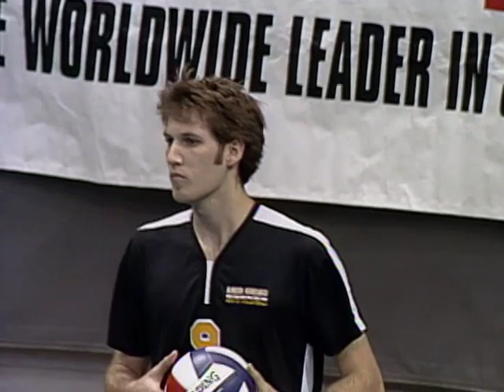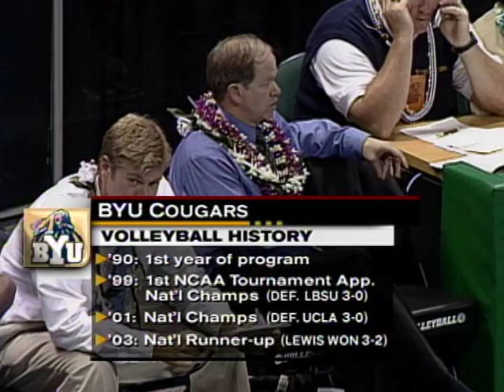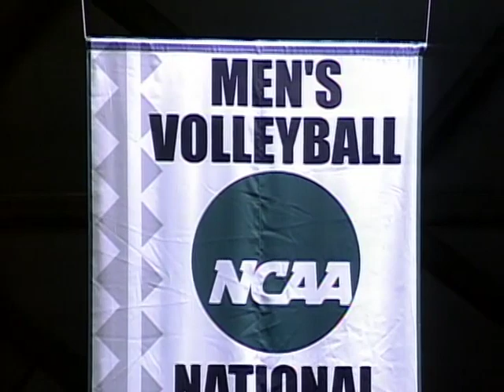BYU vs. Long Beach State: 2004 NCAA men's volleyball national championship | FULL REPLAY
BYU won the 2004 NCAA DI men's volleyball national championship in five sets over Long Beach State in Honolulu. The Cougars overcame three match points in the deciding set to clinch a third national title. Watch the full title match replay.